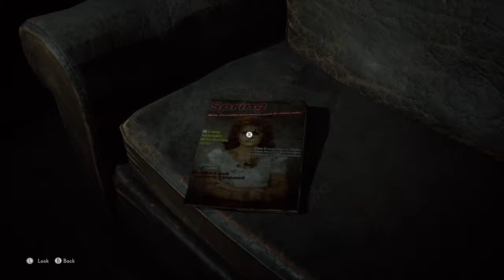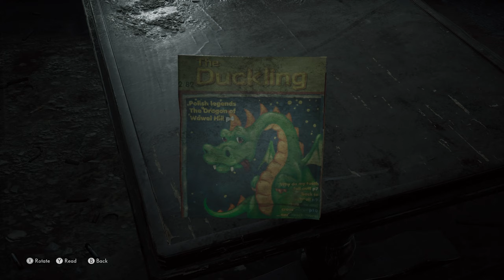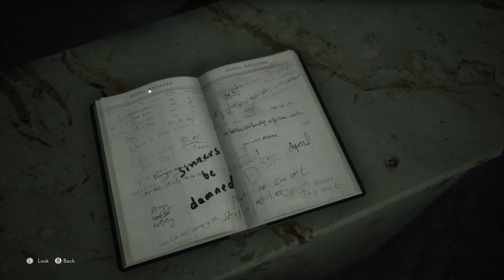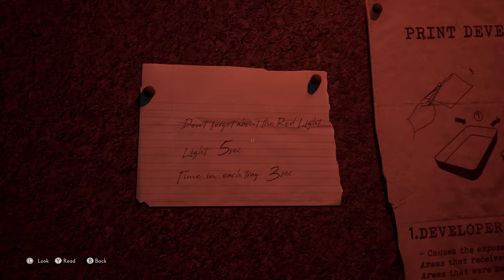The Medium (Ep. 2 – Niwa)